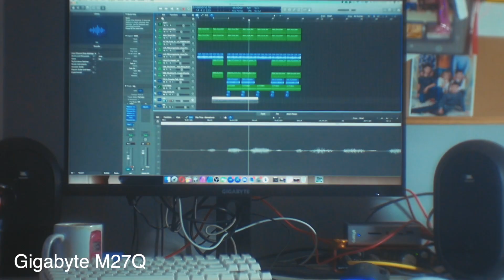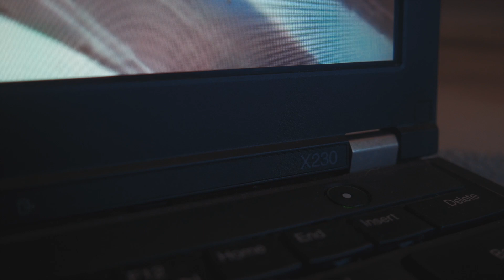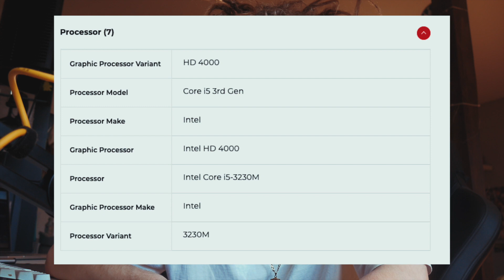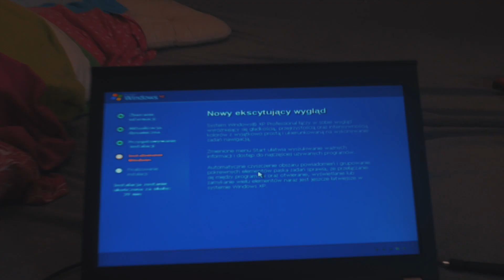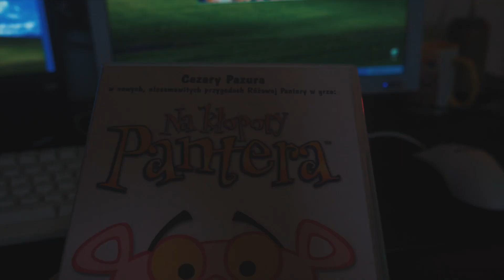zbudowałem retro stanowisko z windows xp (nostalgia)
nostalgia setup na windows xp (na bazie o dziwo nowego laptopa), retro stanowisko dzięki któremu można poczuć się jak dziecko i pograć w gta san andreas, stunt gp, tony hawk i inne kozackie gierki (dzieciństwo wraca w trakcie, uwierzcie mi)

w odcinkach retro opowiadam o tym jakie było moje dzieciństwo, stary internet, pierwszy stary rap jakiego słuchałem... pokazuję stare gry flash i nie tylko, wracam do czasów gta san andreas, windows xp czy jetix albo cartoon network gdzie leciały nasze ulubione bajki, kreskówki takie jak król szamanów, naruto, scooby doo, pokemon czy yu-gi-oh